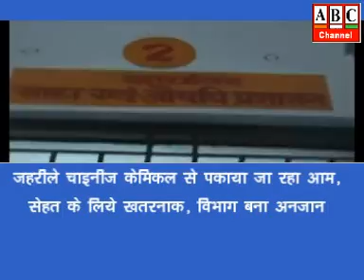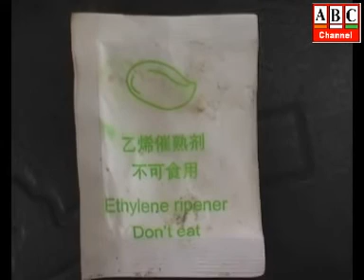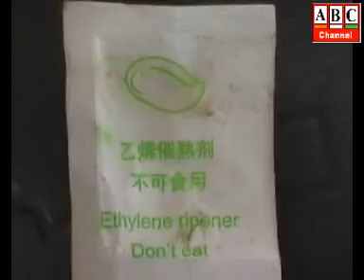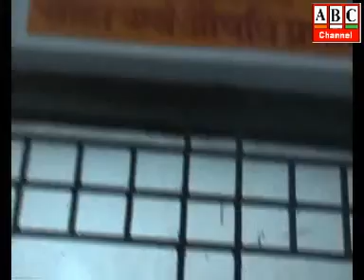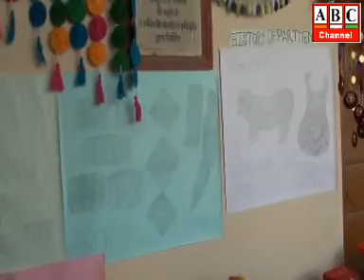ABC Channel Azamgarh News 17.05.19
आजमगढ़: जहरीले चाइनीज केमिकल से पकाया जा रहा आम, सेहत के लिये खतरनाक, विभाग बना अनजान ।
आजमगढ़: जमीनी विवाद में फायरिंग मामले में प्रधान समेत दो गिरफ्तार, फायरिंग वीडियो वायरल, मुबारकपुर थाना क्षेत्र के पुरा सोफी गांव की घटना ।
आजमगढ़: शहर के हीरापटट्ी स्थित पैराडाइज इण्टरनेशनल स्कूल में शुरू हुआ समर कैम्प ।
आजमगढ़: माह-ए-रमजान का यही है पैगाम बुराईयों से रहो दूर अच्छाईयां करो भरपूर ।
आजमगढ़: श्री अग्रसेन कन्या इण्टर कालेज में लगी कला एवं विज्ञान प्रदर्शनी ।